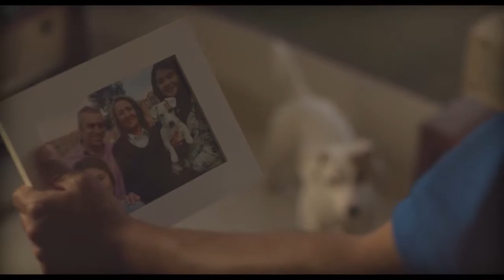Simulacro Nacional de Evaluación Por Sismo 2015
UNGRD Gestión del Riesgo de Desastres

Publicado el 11 sep. 2015

Categoría.                      Educación